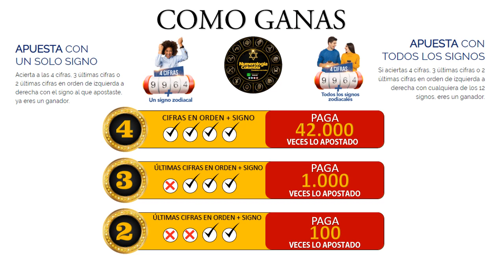Resultado de ASTRO LUNA del Sabado 10 de julio de 2021 | SUPER ASTRO 😱💰💰💰💰 SHORTS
SUPER ASTRO |

Resultado de Astro Sol Sabado 10 de julio de 2021
Resultado de Astro Luna Sabado 10 de julio de 2021
Astro sol del Diez de junio
Astro luna del Diez de junio
Super Astro del Diez de junio
Chance
Chances
Lotería
Loterías
Diez de junio
Resultado de Astro Luna
Diez de junio